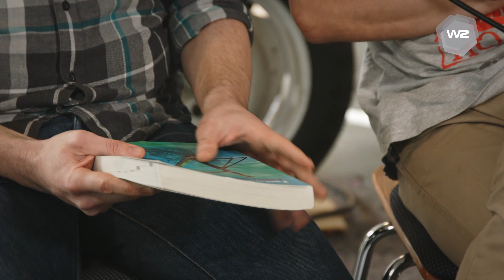Reparieren im Unterricht – Pädagogen im Gespräch | Werkstatt Zukunft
„Reparatur als Bildungsaufgabe im Unterricht“ ist das Thema der Abschluss-Tagung eines dreijährigen Forschungsprojektes, das an acht Hochschulen im Norden Deutschlands in Zusammenarbeit mit Schulen durchgeführt worden ist. Barthel Pester von Werkstatt Zukunft spricht mit Sebastian Voß (TU Hamburg) und mit Traugott Haas und Dr. Stefan Scheuerer (Designpädagogik, Uni Vechta).
Werkstatt Zukunft hat noch drei weitere Interviews sowie die Podiumsdiskussion zum Abschluss der Tagung aufgezeichnet.